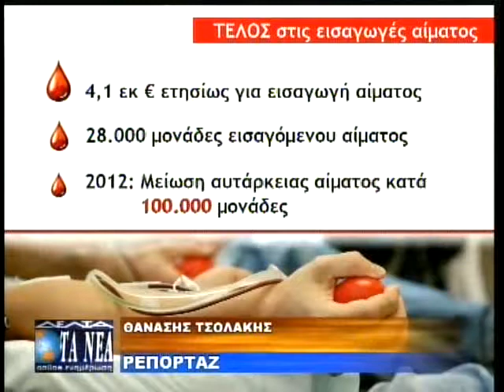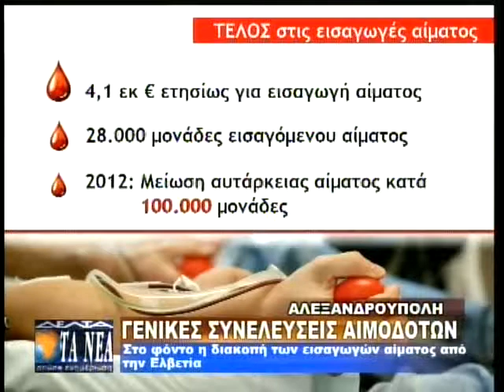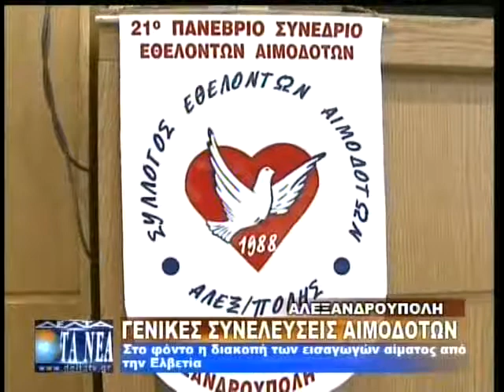ΓΕΝΙΚΕΣ ΣΥΝΕΛΕΥΣΕΙΣ ΑΙΜΟΔΟΤΩΝ